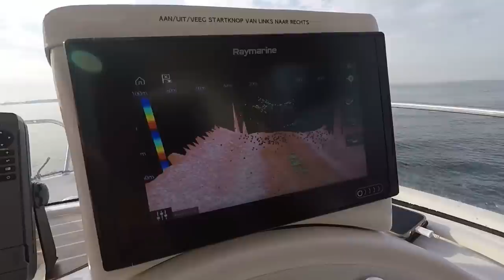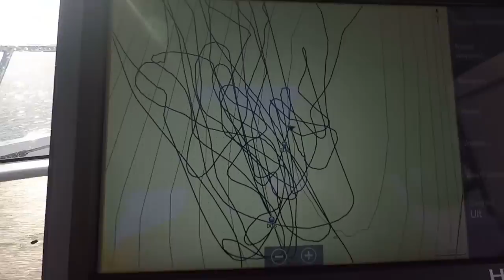Spodsbjerg Langeland 2018 - SDM Fishing (Dänemark Dorsch/ Danmark Torsk / Denemarken Kabeljauw)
Een compilatie van onze jaarlijkse visvakantie in Denemarken, Langeland, Langelandbelt Spodsbjerg - 2018. Veel grote kabeljauwen, Catch & Release! SDM Fishing. Zie tevens onze Facebook Pagina - SDM Fishing. We hebben gevist met de Fishkix Objector S1, Momoi Jigline MX8, Momoi Ryujin, Penn Slammer III, Battle II, Spinfisher. Voor meer informatie met betrekking tot de gebruikte hengels en lijnen, zie

Ein Video mit fang ergebnisse von das Hochsee Angeln in Dänemark Langeland, Langelandsbelt, Spodsbjerg - 2017. Viele große Dorsche, Catch & Release! SDM Fishing. Finde uns auf Facebook: SDM Fishing. Wir haben geangelt mit der Fishkix Objector S1, Momoi Jigline MX8, Momoi Ryujin, Penn Slammer III, Battle II, Spinfisher. Mehr info's bezüglich die Rute und Schnur

A video reflecting our annual fishing holiday in Denmark, Langeland, Langelandbaelt, Spodsbjerg - 2017. Many big Cods, Catch & Release! SDM Fishing. We fished with the Fishkix Objector S1, Momoi Jigline MX8, Momoi Ryujin, Penn Slammer III, Battle II, Spinfisher. For more information regarding the rods and line

Fisketur til Langeland efter store torsk og fladfisk. Fiskeri på Langelandsbæltet, Spodsbjerg. De største lå på 103cm, 11kg. Dette på en Fishkix Objector S1 stang med kastevægt fra 250 gr.